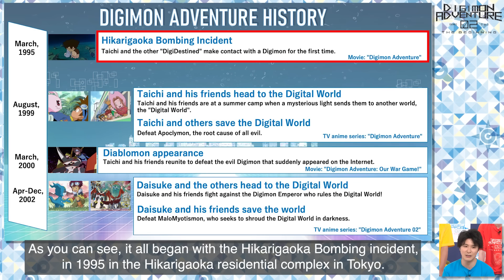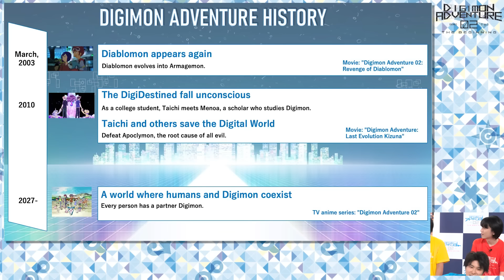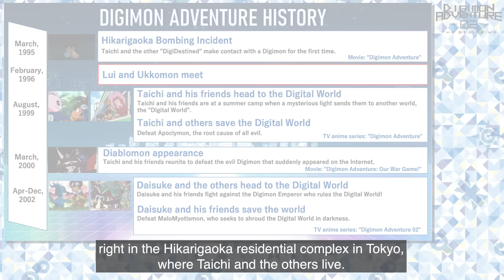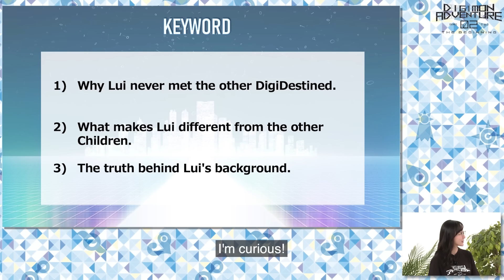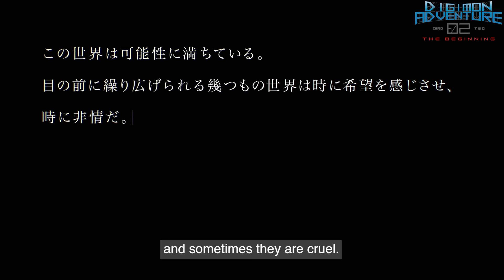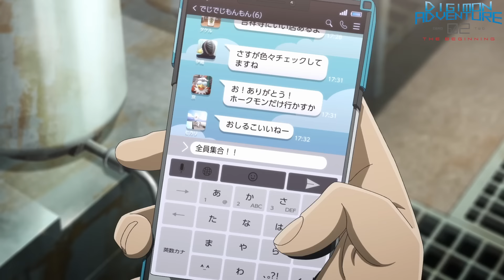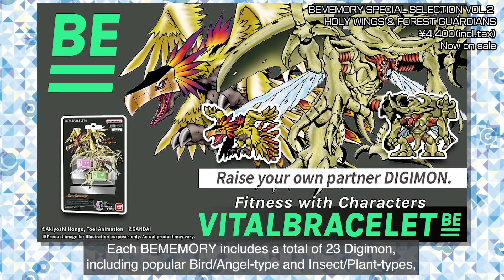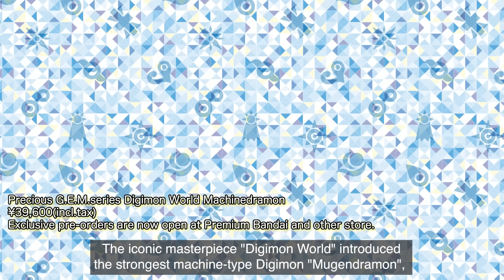【English ver.】『DIGIMON ADVENTURE 02 THE BEGINNIG』Movie Pre-release Special !〈DIGIMON NAVI〉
Check it out before the movie opens 👀
■Streaming Time
It will be released on October 26 at 6 a.m. PDT／9 a.m. EDT